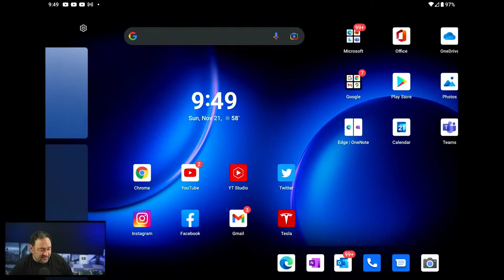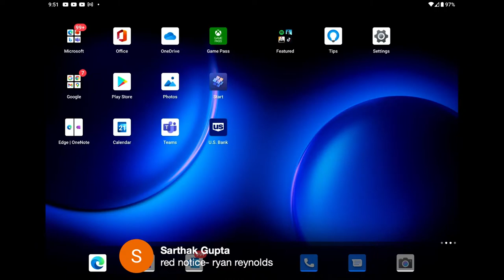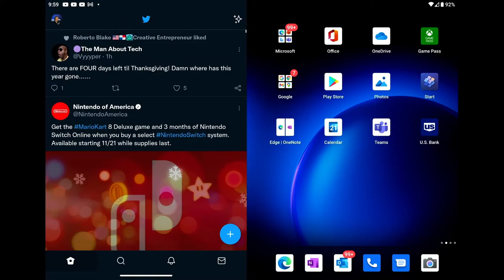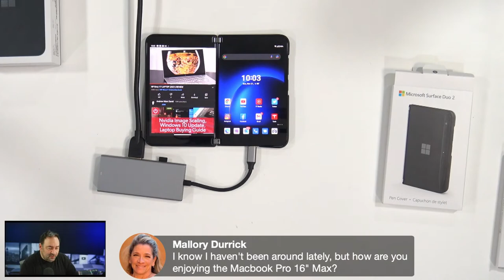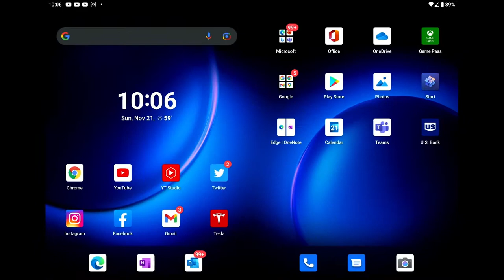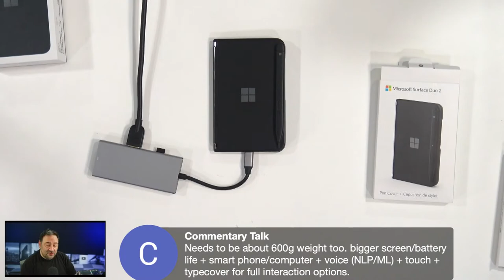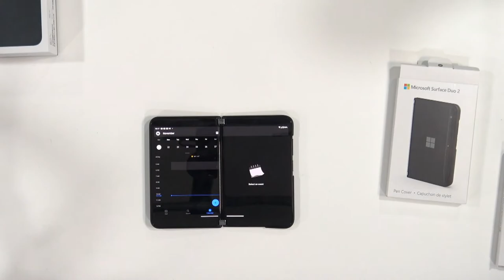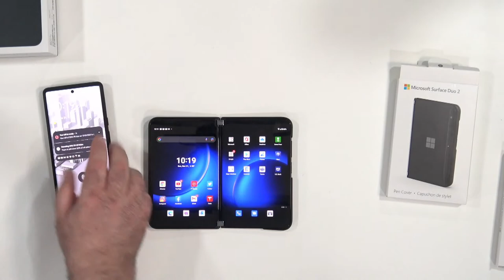Unboxing the Surface Duo 2 Pen Cover, Channel Update and More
Join me as we I as I unbox and get my first look at the Surface Duo 2 Pen Cover